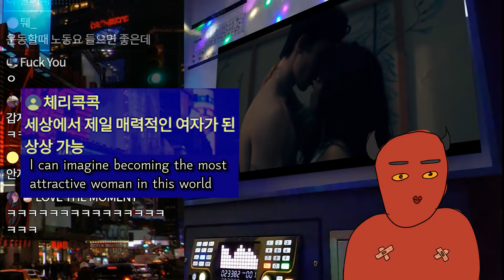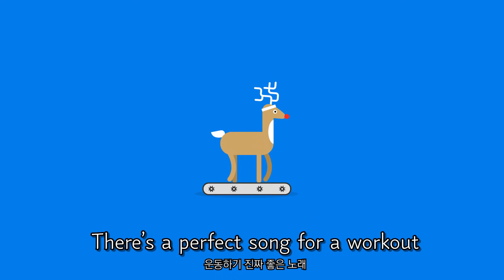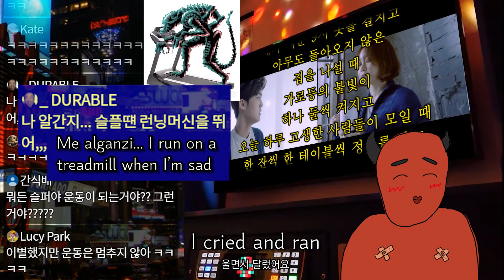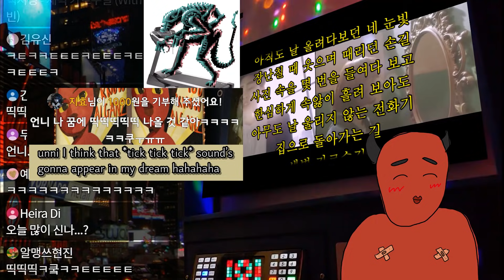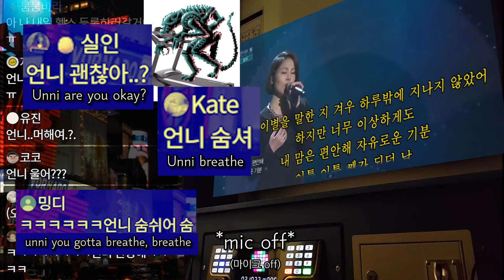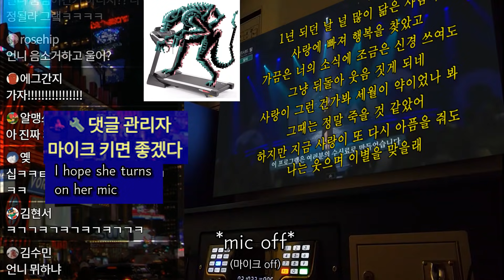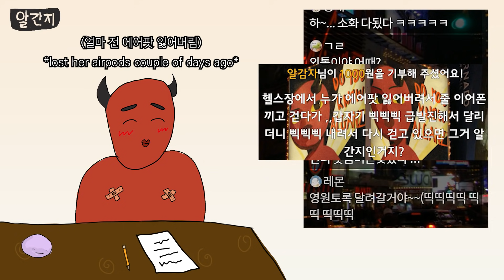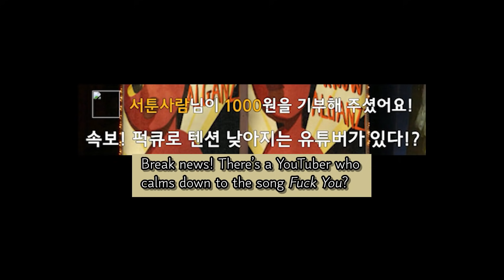이상하지만 효과좋은 이별 극복법 (띡띡띡띡ㄱ...)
*해당 영상물에 대한 모든 권한은 알간지 크루에게 있습니다.재 업로드, 화면 캡쳐 등의 재 업로드는 알간지 크루의 허가가 필요함을 밝힙니다.*

사연은 메일이나 댓글로 남겨 주세요

* 1주일 2회 7시 업로드